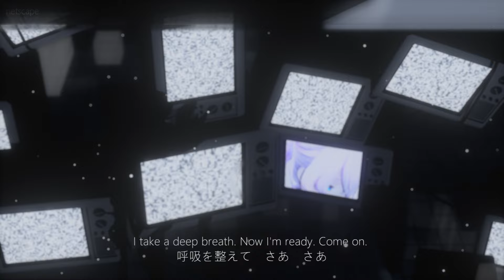ドラマツルギー / Dramaturgy [MMD]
hello, I came back to dancing again.

song:
Eve feat. 初音ミク

model:
REM’s SEKAI Style Empty Sekai Miku - REM
stages:
TVステージ01 - makiron_stage
TVステージ02 - makiron_stage
AudioVisualiser_D - yuduki123
円柱型タイル - wadatsumi

motion:
MOKA, choreography by penta
camera:
yukineko_0815

effects:
LightBloom, FilmGrain, ray-mmd - rui_cg
AutoLuminous4, MotionBlur3 - Sovoro
ikBokeh - ikeno
KiraKiraV2 - BeammanP
sdDiffusion - nenem_sdnm